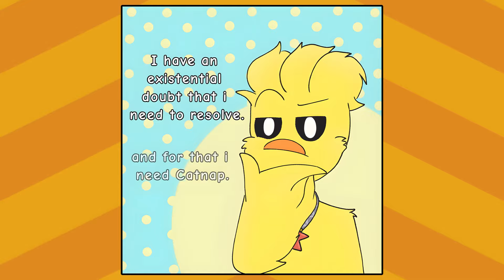CatNap and DogDay Keep your hands off.. | Poppy Playtime Chapter 3 | Comic Dub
New Part  2 thanks for waiting!

Thanks:
This comic is being published with permission from the authors